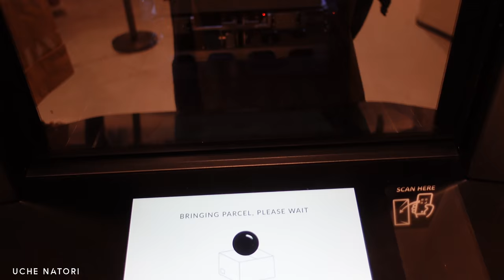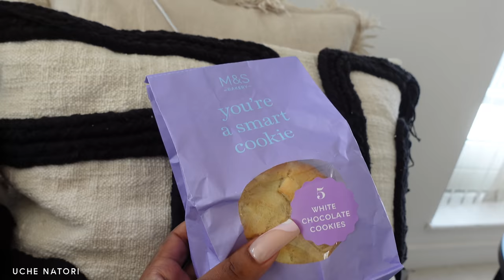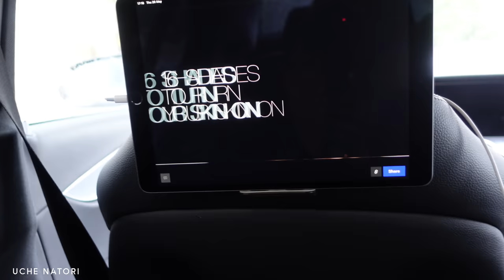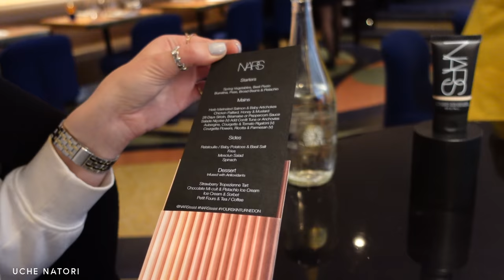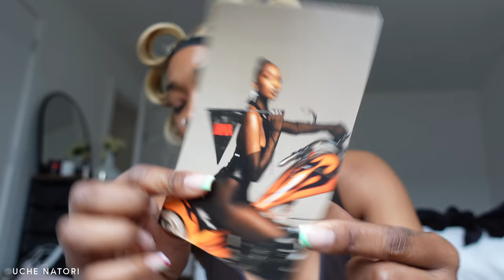WEEKLY VLOG #6 - WE OUTSIDEEEEE! + CHANGING MY NAILS ALREADY?! CELEBRATING WITH NARS + GIRLS NIGHT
SPEND THE WEEK WITH ME #6 | don't forget to watch in 4k! ↓ open me   ﾂ

africa outline pendant (code UCH10 saves you 10%)
virgo necklace (code UCH10 saves you 10%)

longline fur coat: sold out
jacquemus bag: sold out but similar:

HAIR STYLIST
Instagram.com/slayedbybailey

psa: sometimes I use affiliate links, if you purchase through one of these links I will make a small commission from your sale (it really is a tiny amount, at no extra cost to you my angel).

your support means the world but you do not have to purchase through these links.